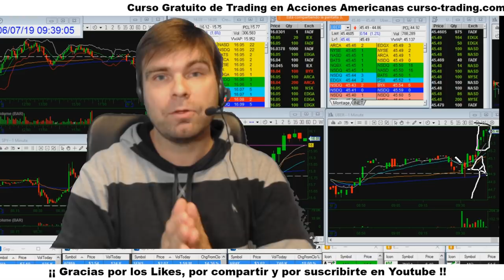🚖 UBER BreakOut 💲 Estrategia scalping day trading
Veremos en este vídeo como la presión compradora, el aumento de demanda hacen subir el precio de una acción y como podemos aprovechar esto nosotros haciendo estrategias scalping como BreakOut.